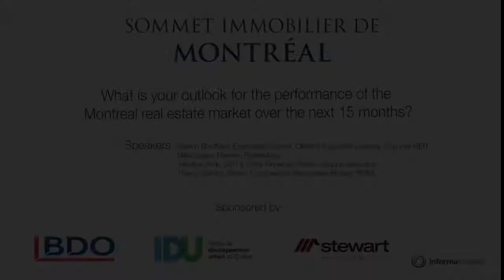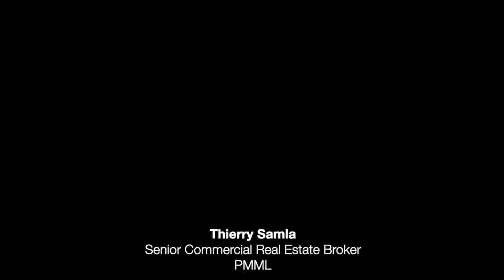What is your outlook for the performance of the Montreal real estate market over the next 15 months?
Recorded at the virtual Montreal Real Estate Forum 2020